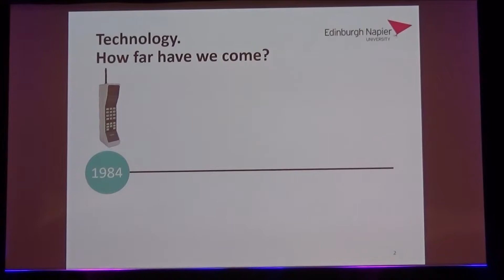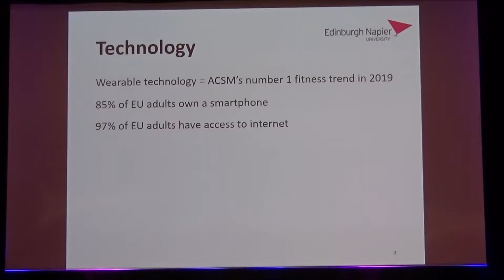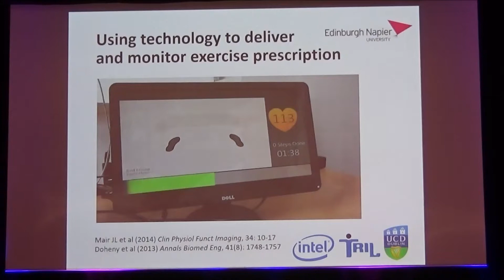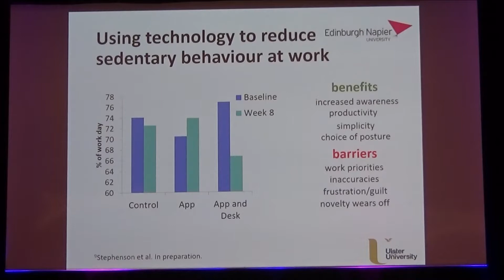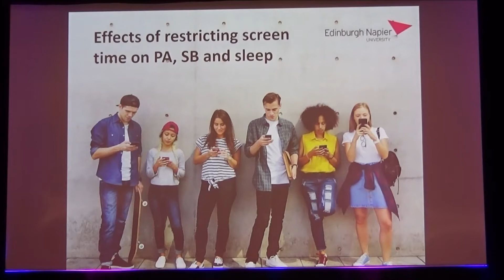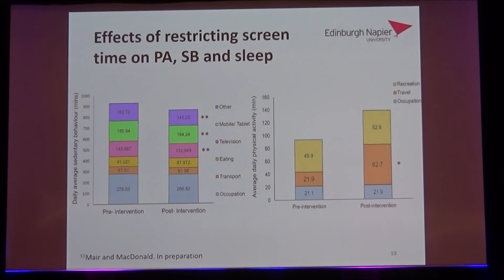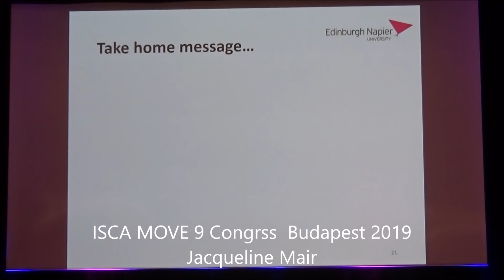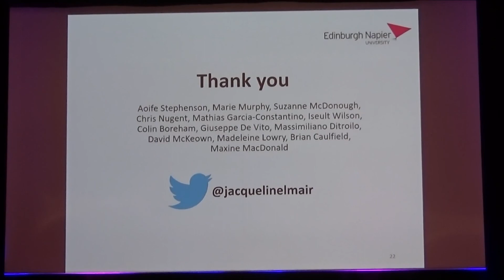ISCA MOVE 9 Congrss Budapest 2019 Jacqueline Mair